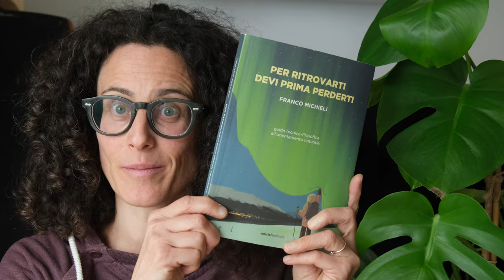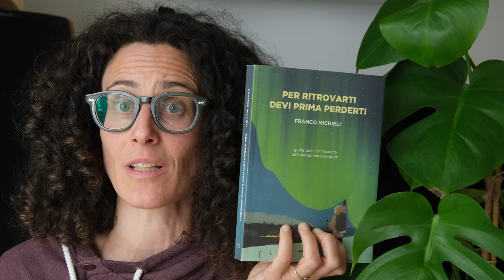I consigli di lettura di Elisa Nicoli (Eco Narratrice): Per ritrovarti devi prima perderti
«Il tempo puntuale non concede alcun indugiare contemplativo». Franco Michieli in questo libro afferma che è fondamentale recuperare il tempo circolare, che è quello più naturale, dentro al quale riusciamo a trovare anche il tempo della contemplazione, completamente perduto nel tempo parcellizzato e frammentato della nostra contemporaneità.

Nel contatto con la natura e con un ritmo diverso possiamo trovare l'energia e la forza per prenderci cura di questo mondo che stiamo distruggendo.

Questo video fa parte della serie di video che consiglio su Maremosso, magazine di La Feltrinelli